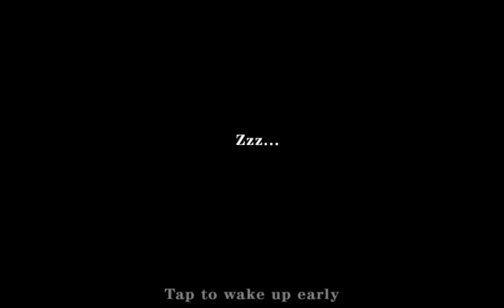Flying Blue Whale Survivalcraft Animation